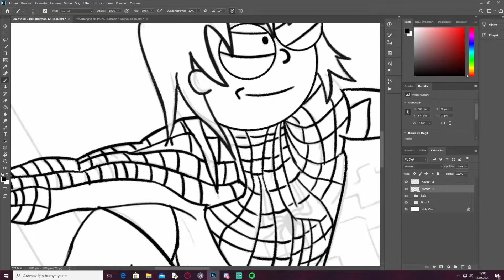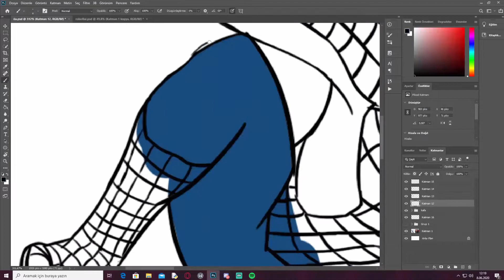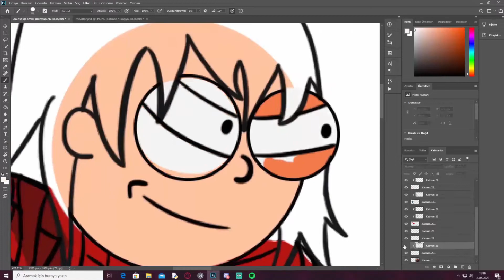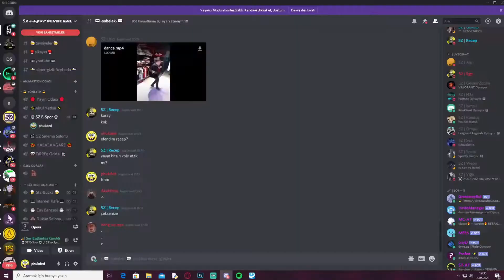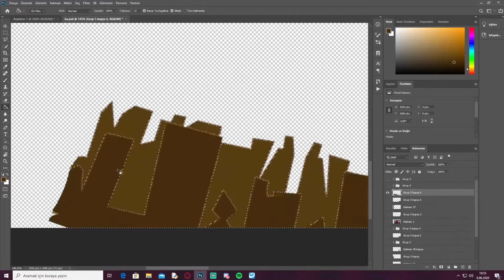Spiderman Drawing SpeedArt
Twitch'teki canlı yayında çizdiğim resim.Bundan sonra böyle şeyleri twitche yapıcam.